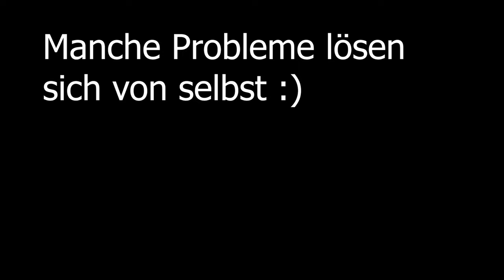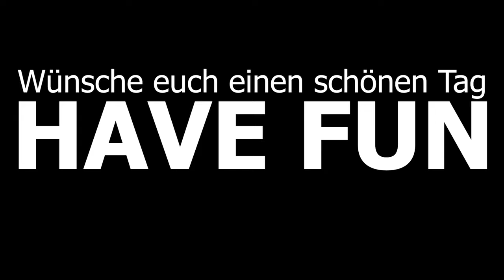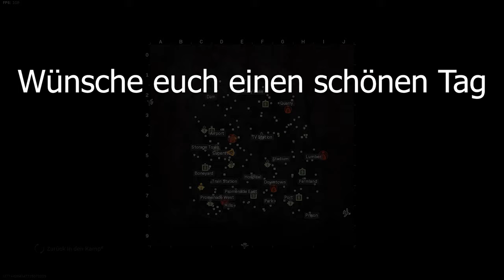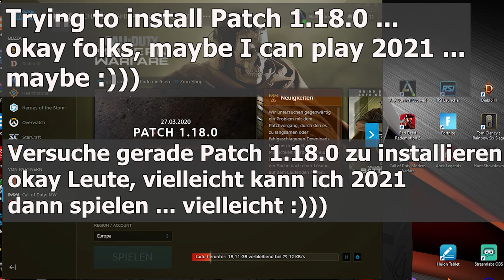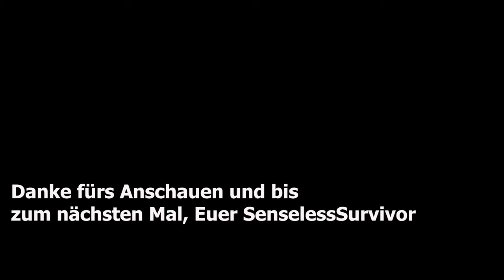Warzone | Best Moments - Lustig Cool Selten | CoD Battle Royale Let's Play Deutsch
heute mal eine Hit-Compilation aus Warzone. Zusammengestellt aus meinen Insta-Posts ... extra nochmal für euch als ganzes Video serviert ;)

Euer